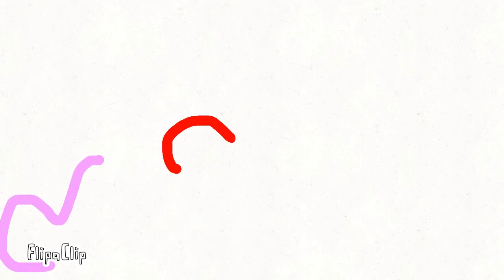Some ass animation